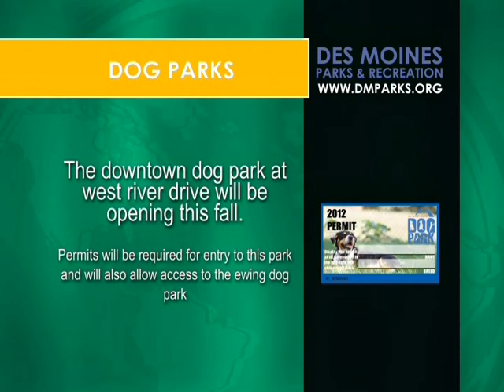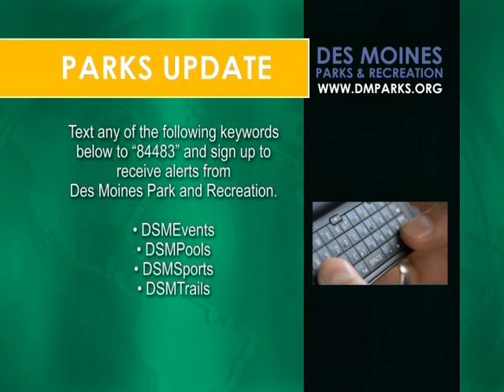Park and Rec July 2012 Update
Jennifer Fletcher, Marketing Supervisor of DM Parks gives monthly update on Park and Recreation happenings including pools, yoga, "Dont Be Trashy" , how to receive text updates and more ...